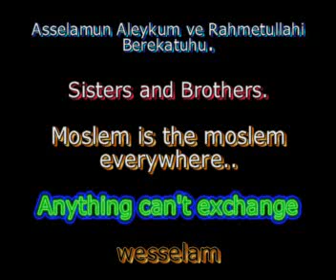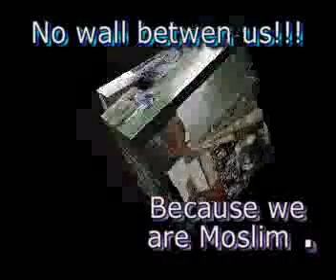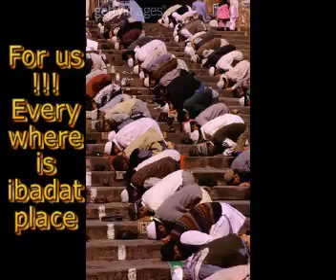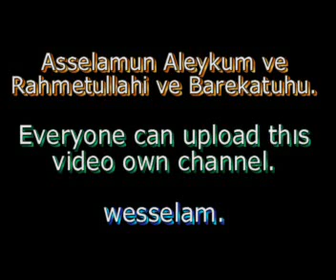Muslim is The Muslim everywhere * NO Excuse to Miss lt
Asselamun Aleykum ve Rahmetullahi ve Berekatuhu..

Sisters and Brothers..
You not have any place for ibadat then WATCH**
Your faith is weak then WATCH**
You want to see some Moslims then WATCH**

YOU THINK YOU ARE GREAT MOSLİM
Then ofcourse YOU HAVE TO WATCH

Musics inside The video i used

Hamza Robertson * Your beauty*
Hamza Robertson* Thıs man *
Zain Bhiyka * ALLAH cc knows *

Everyone can upload thıs video own channel...

Kardeşlerim

Namaz kılacak yeriniz mi yok İZLEYİN**
ALLAH cc olan imanınız mı zayıf ( misalen ) İZLEYİN**
Çok iyi bir müslümanmısınız İzlemelisiniz..

wesselam

selametle